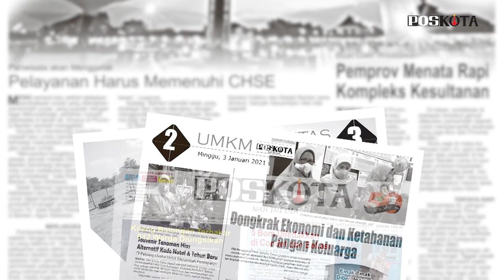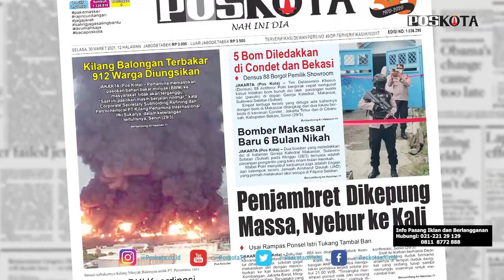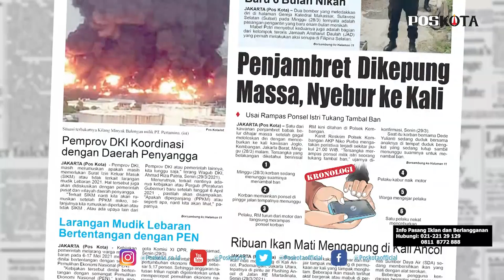HEADLINE HARIAN POSKOTA EDISI SELASA 30 MARET 2021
Harian Poskota menyajikan beberapa topik menarik di antaranya Polisi mengungkap jaringan terduga teroris yang melakukan aksi bom bunuh diri di gereja katedral Makasar Sulawesi Selatan, Kilang minyak balongan Pertamina di Indramayu terbakar, ribuan ikan ditemukan mati di Kali Ancol dan jambret HP seorang ibu dikejar warga nyemplung ke kali.